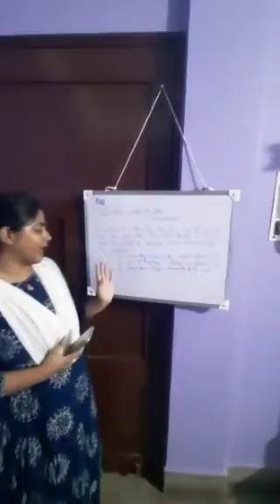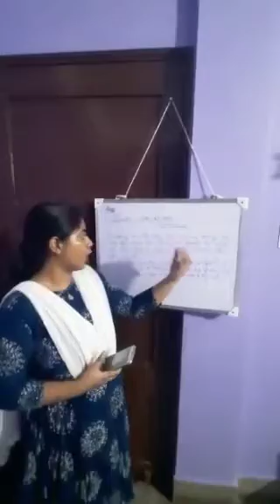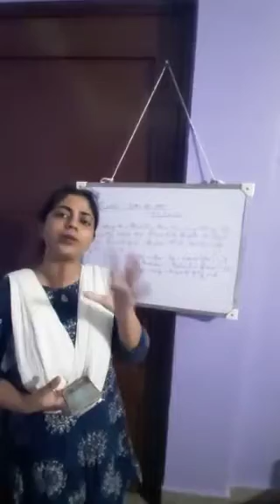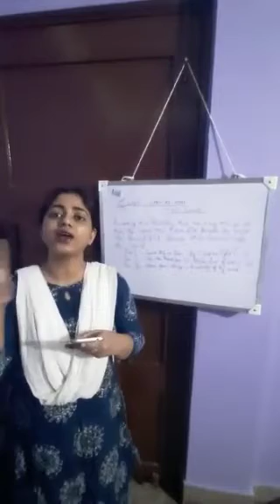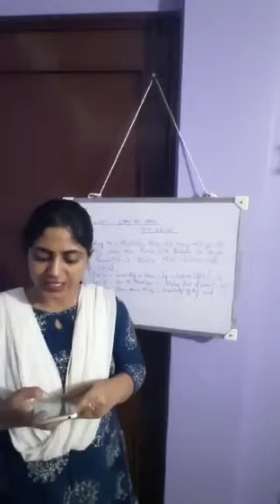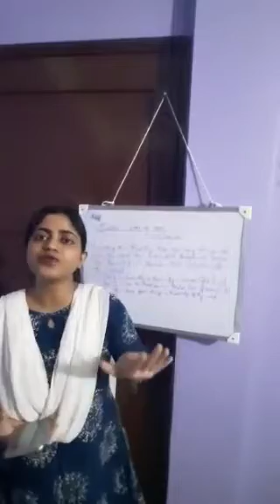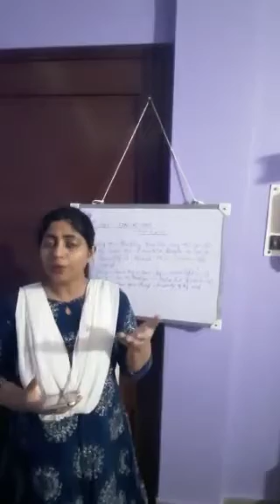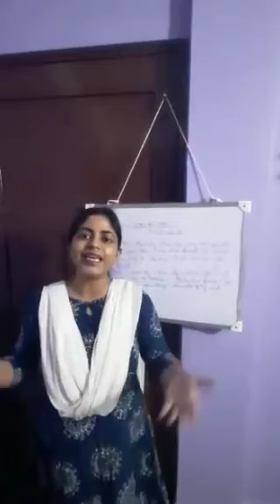Class 10 English (Sweet Stay at Home) part2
Payel Ma'am